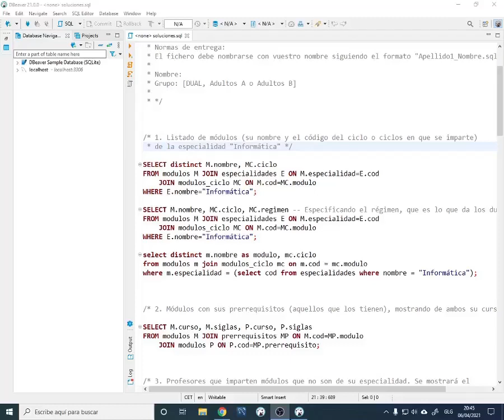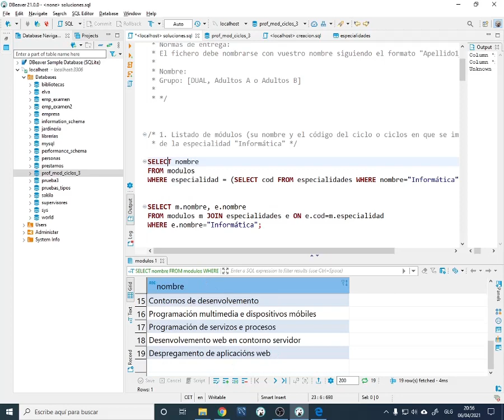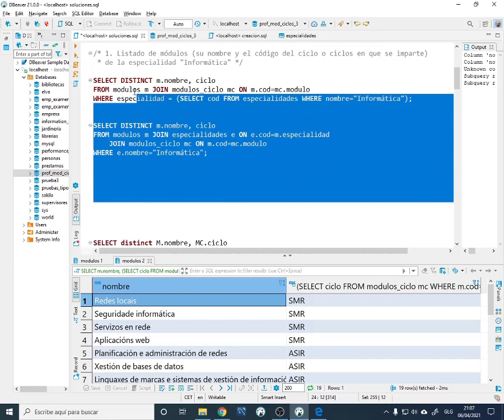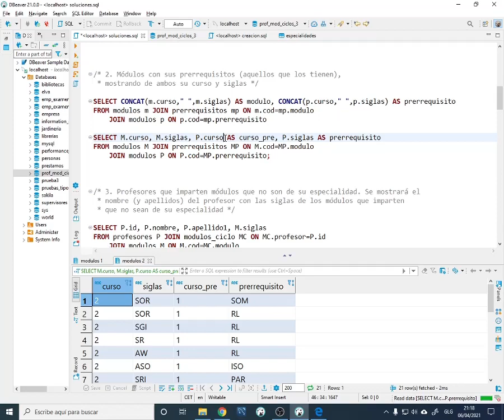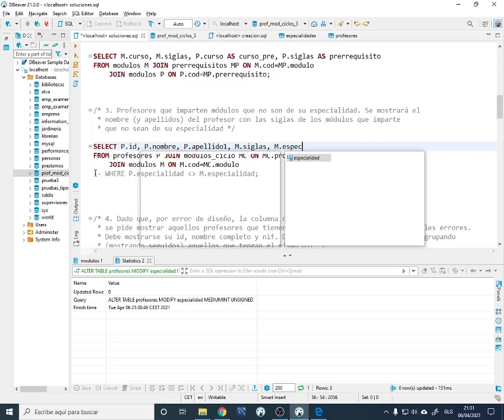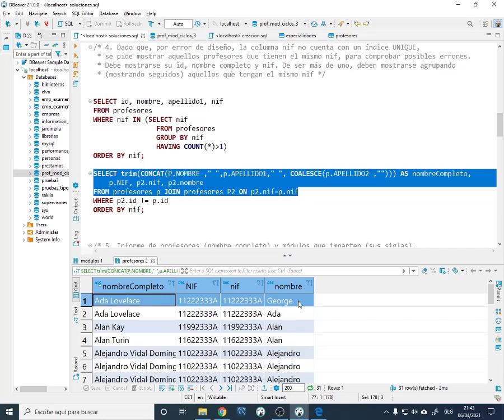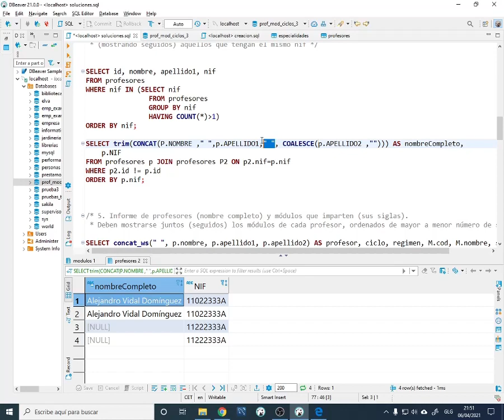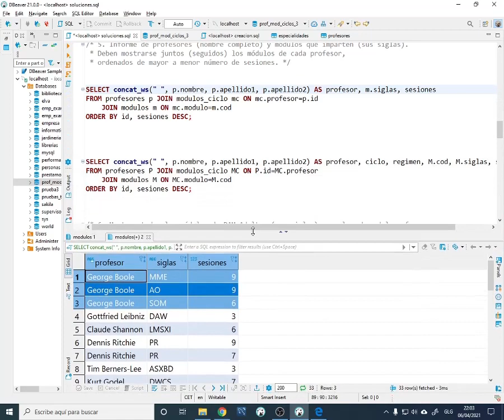BBDD. Solución examen consultas 1/2.